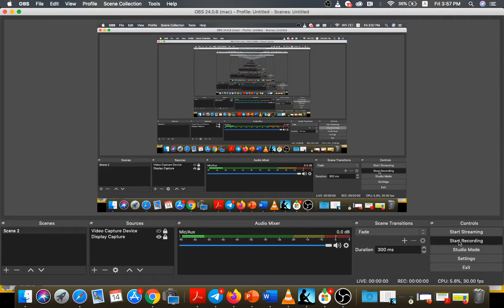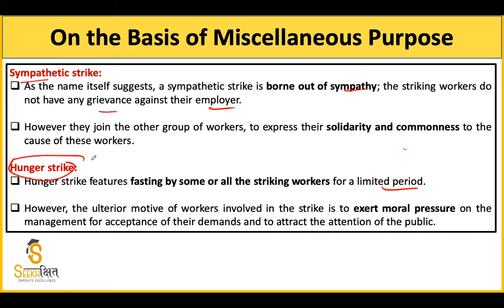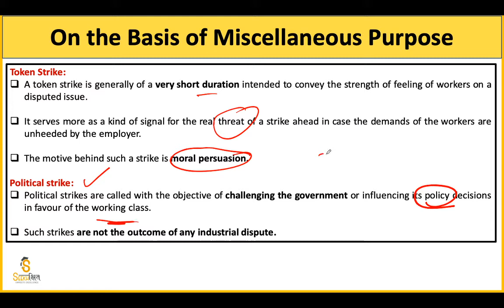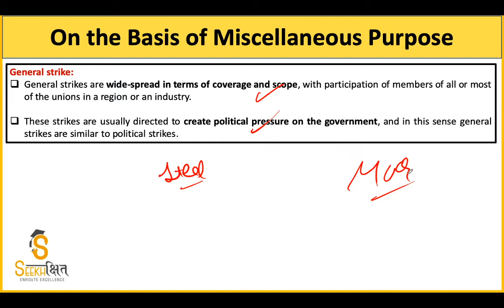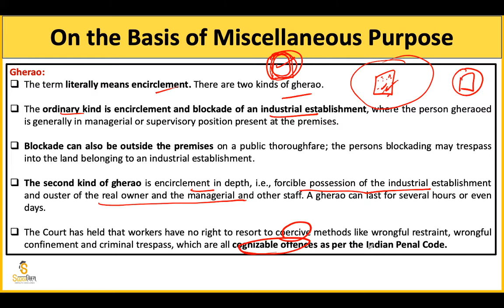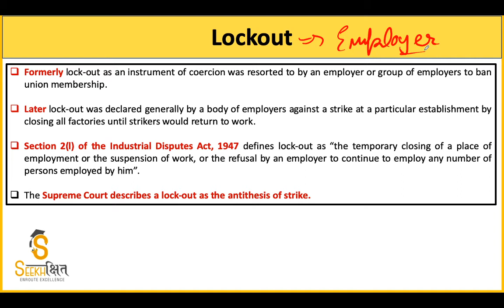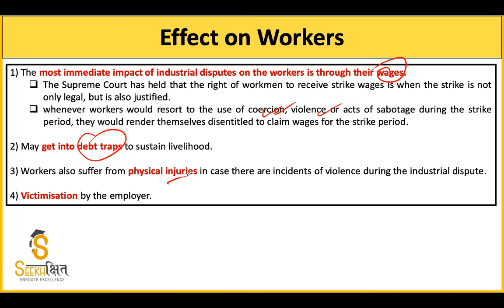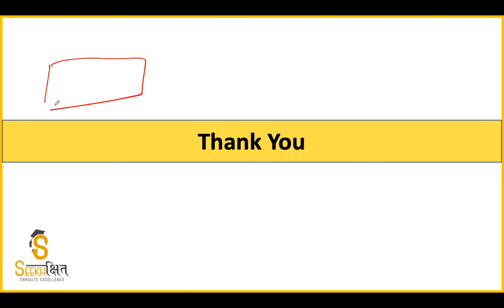Industrial conflict and Dispute Part 2 I Industrial Relations I UPSC EPFO (AO/EO) 2020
In this Lecture, we will learn about various types of strikes under Industrial conflicts and disputes.